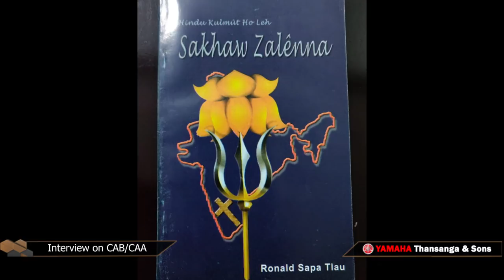SR : Ronald Sapa Tlau Interview | CAB/CAA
CAB/CAA chungchangah Pu Ronald Sapa Tlau MP (RS) biang biakna kan nei. Hun i neih chuan i lo thlir ve ngei dawn nia.